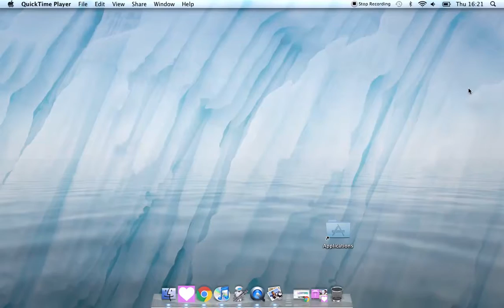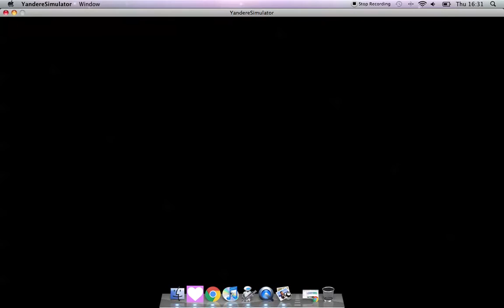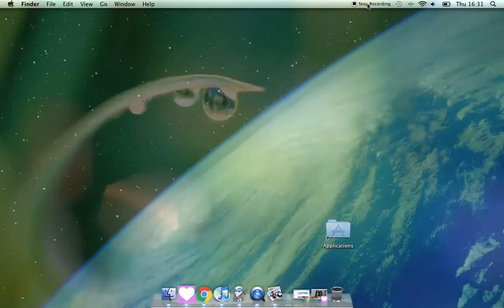yandere ep 4 head teacher more like headless teacher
# she need help. and MILK
if you are reading this you are awesome and amazing